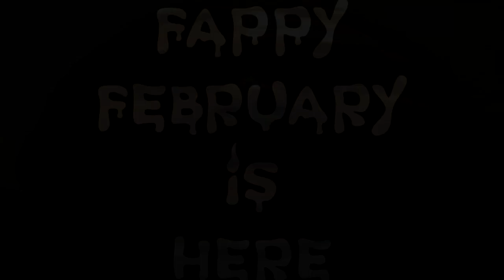FUNKY GAMER WANTS TO UP HIS GAME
What sort of techniques will he use?  Oh wait...that kind of game?  He's doomed!